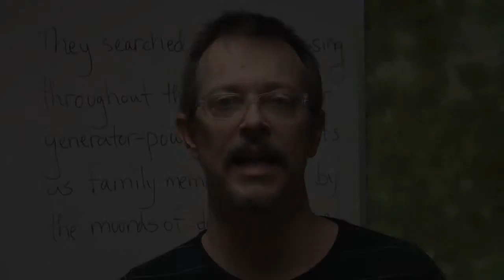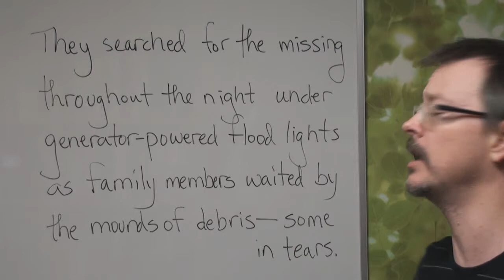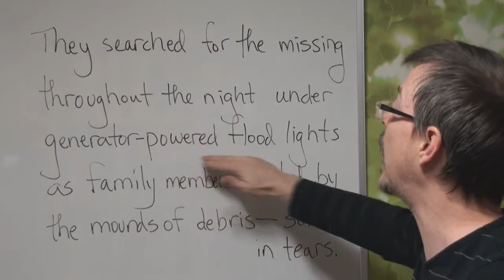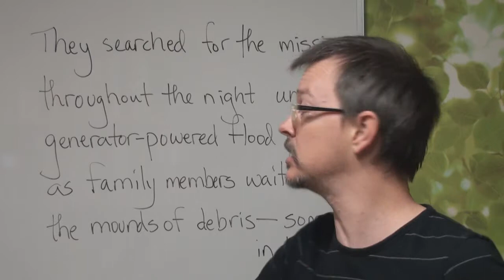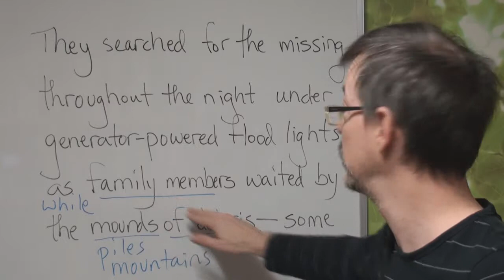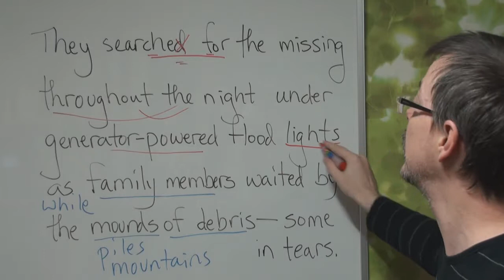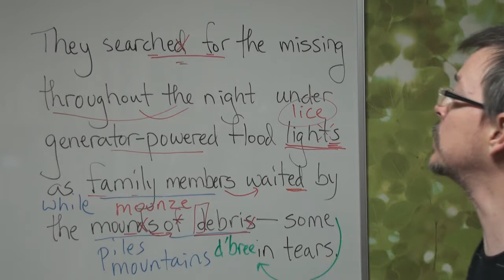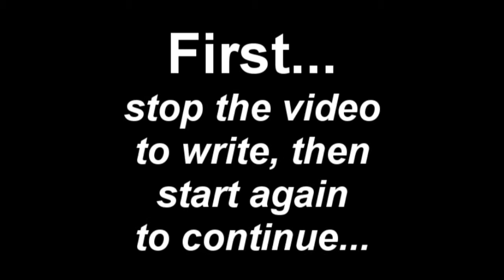Daily Dictation 26: Learn English listening & English comprehension skills. A REAL English class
If you like DD (DailyDictation), then you will LOVE DDM (DailyDictation Members). DDM is a premium online English class and if you email Coach Shane, he will send you a free sample! dailydictationmembers AT gmail DOT com.

Let's Master English PODCAST! and on iTunes!

This video has been RE-uploaded due to a devastating error that Coach Shane did on October 25, 2013 (a day which will live in infamy in Coach Shane's world T.T). Original links to material have been lost--IF you know of any, please email Coach Shane and tell him the DailyDictation video and LINK.

This is an ESL/EFL (English as a second language/English as a foreign language) video for students wishing to improve their English listening skills.